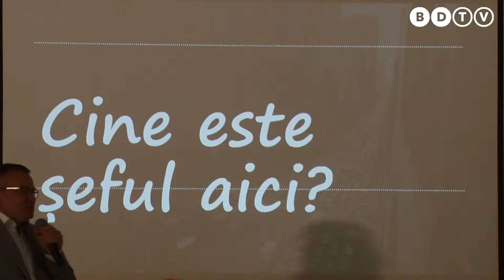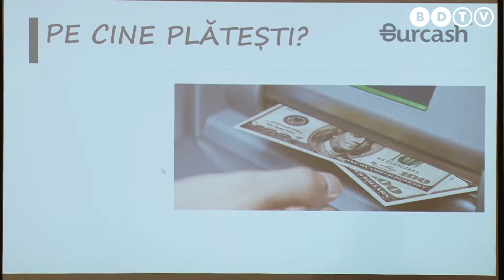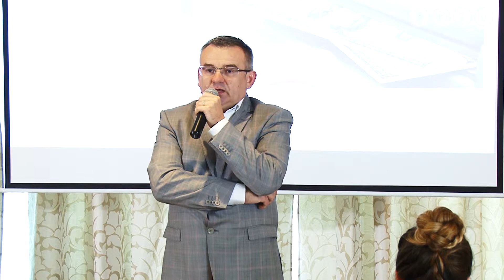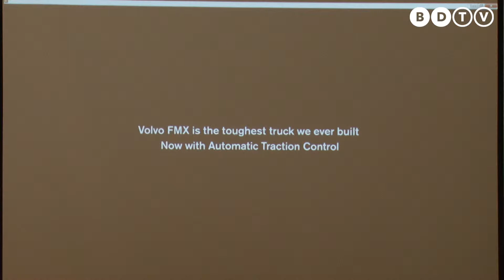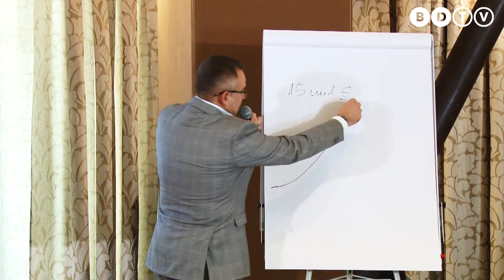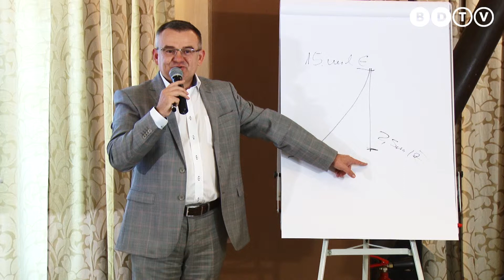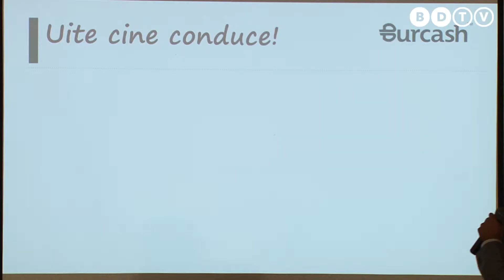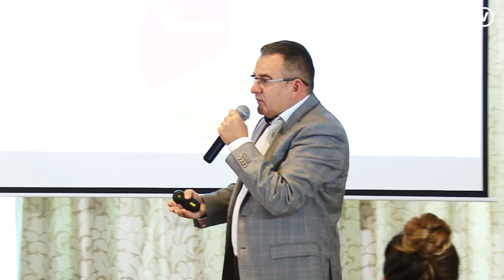Eusebiu Burcaș - Business Focus Brasov 2017